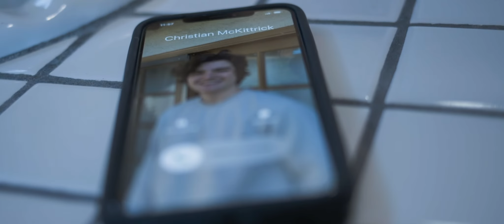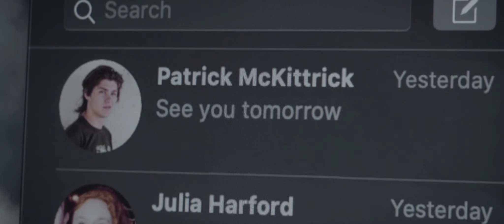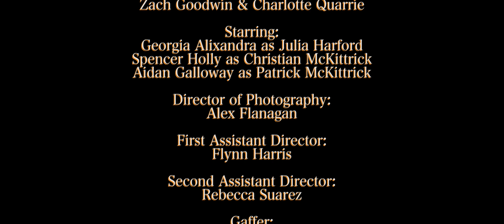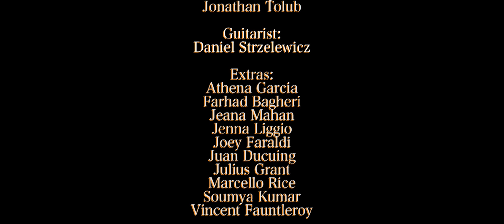A Social Masquerade (Thriller Short Film)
As Julia prepares for her day, she receives a call from one of her closest friends about a surprise. After coming to his home, she finds that her friend Christian has done something shocking.

Directed by Zach Goodwin
Written by Charlotte Quarrie & Zach Goodwin
Assistant Directing by Flynn Harris
2nd AD and Driving Coordination by Rebecca Suarez
Cinematography by Alex Flanagan
Gaff by Sriram Thiruvengadam
Boom Operation by Alex Kumph and Flynn Harris
Assistant Camera by Kristien Alexanderson